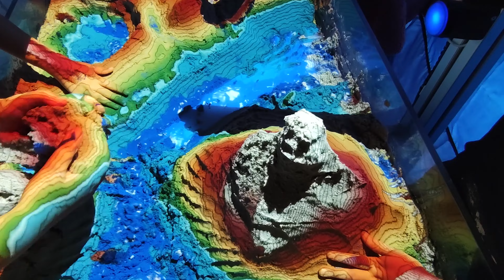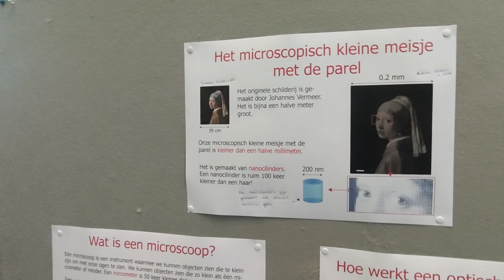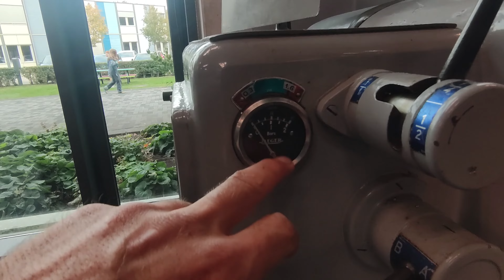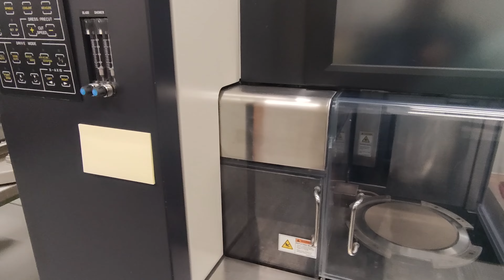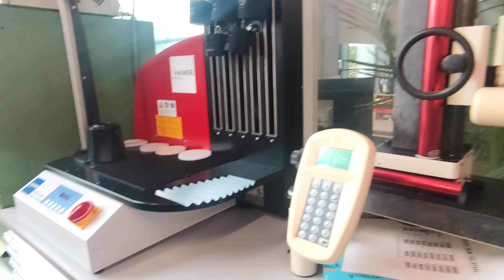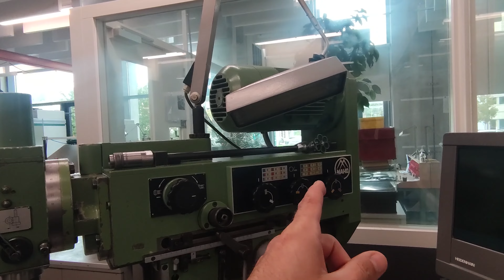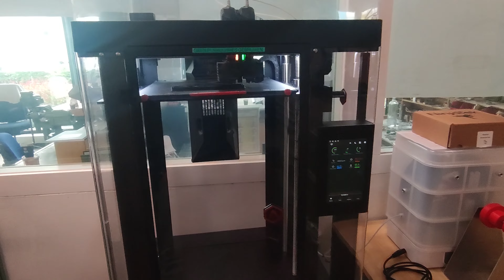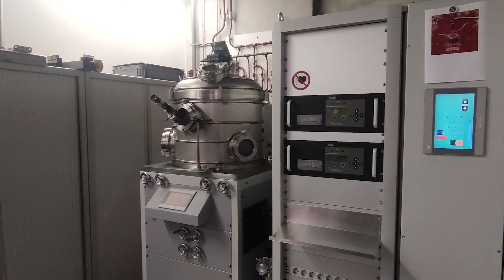День открытых дверей Amolf, Schaublin 160 Schaublin 135 Maho Deckel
AMOLF — исследовательский институт, входящий в состав исследовательской организации Голландского исследовательского совета (NWO). [1] AMOLF проводит фундаментальные исследования в области физики и принципов проектирования сложных природных и искусственных веществ. AMOLF использует эти идеи для создания новых функциональных материалов и поиска новых решений социальных проблем в области возобновляемых источников энергии, зеленых ИКТ и здравоохранения. AMOLF расположен в Амстердамском научном парке .
AMOLF раньше был частью Голландского фонда фундаментальных исследований материи (FOM).

Используя инструменты физики и принципы проектирования, исследователи AMOLF изучают сложную материю, такую ​​как свет на наноуровне, живую материю, дизайнерскую материю и наноразмерные солнечные элементы. Эти идеи открывают возможности для создания новых функциональных материалов и поиска решений социальных проблем.

Три темы исследований AMOLF охватывают множество взаимодополняющих исследовательских дисциплин. Роль наших исследовательских центров заключается в расширении границ этих дисциплин. Для этого они постоянно развивают новые теоретические и экспериментальные возможности. Центры также создают стимулирующую среду для образования и подготовки молодых исследователей. Вместе области исследований, представленные центрами, составляют основу тем исследований AMOLF.

Подробнее об исследовательских центрах :
Химия и спектроскопия
Живые системы
Современная механика
Нанофотоника
Нанофотовольтаика